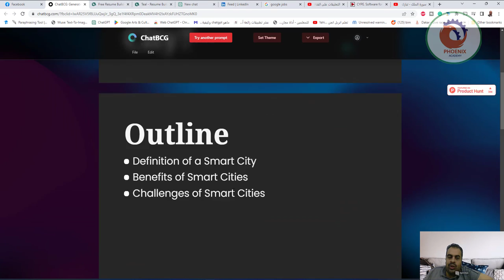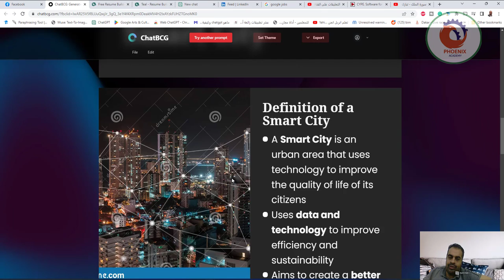كتابة اى عرض تقديمي بكل سهولة بداية من كتابة المحتوى ثم تصميم الشرائح والتعديل عليها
❤️ روابط التواصل
✅ انستجرام